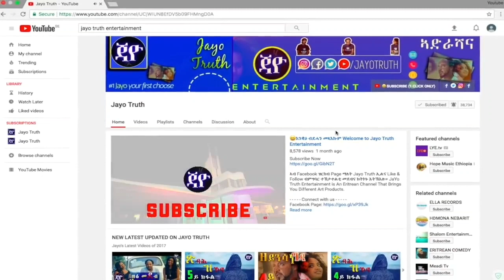Yacob Dawit - Aykonekan'ye | ኣይኮነካን'የ (2ይ ክፋል) - New Eritrean Story 2018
Aykonekan'ye | ኣይኮነካን'የ - eritrean series featured story, based on a true story.
’’ Eritrean Story Aykonekan'ye ‘‘ ‘‘ New Eritrean Story ’’ ‘‘Yacob Dawit ’’ ‘‘Yakob Dawit‘‘

ኣብ Facebook ዝርከብ Page ማለት Jayo Truth ኢልና Like & Follow ብምግባር ተኸታተልቲ መደብና ክትኮኑ እትኽእሉ። Jayo Truth Entertainment is An Eritrean Channel That Brings You Different Art Products.